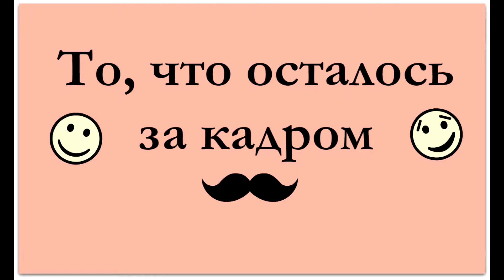То, что осталось за кадром#1/Bloopers! | VitaLife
Меня зовут Вита, и вместе с Кристиной, я была в США в 2013 году по программе "Work and Travel" Рассказываю о своем опыте и делюсь с вами:)

В этом выпуске все то, что осталось за кадром, все наши неудачные дубли:)